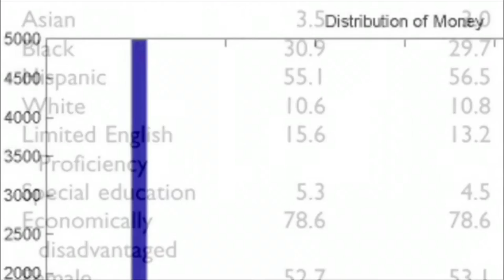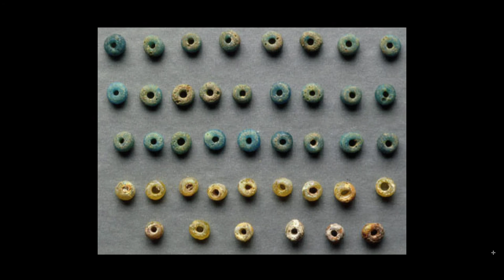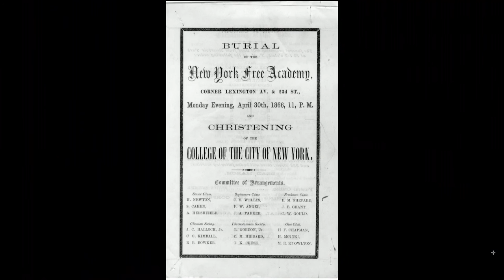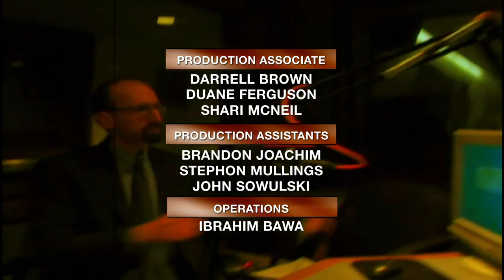BrianLehrer.tv: Soldier Debts; Bike Crash; Ashkenazi Genome; NY101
It's deep debt and wage garnishment for soldiers who buy into deals at discount stores near military bases. Paul Kiel, an investigative reporter with ProPublica, explains.

Then, following two recent deaths by collision with bicycle, plus, a viral video of a "dooring" in a bike lane, we take a look at the science behind bike behavior and bike lanes. Why are pedestrian collisions actually declining, and what to do about those doorings? To discuss, Peter Tuckel, professor sociology at Hunter College and William Milczarski, professor of urban affairs and planning, also at Hunter College.

Then, a recent report found Ashkenazi Jews descended from just over a few hundred people. Why this matters for medical science (breast cancer, Parkinson's...) we hear from Todd Lencz, Director of the Laboratory of Analytic Genomics at Zucker Hillside Hospital and co-founder the Ashkenazi Genome Consortium.

And Sam Robert's a History of New York in 101 Objects. Sam Roberts is the urban affairs correspondent for the New York Times. He brings us objects that tell New York's story.

Taped: 09-29-14